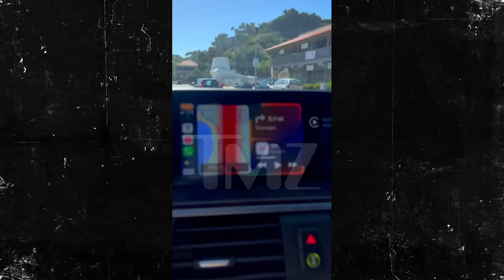Gary Busey Allegedly Involved In Hit-And-Run, Woman Records Confrontation on Video | TMZ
Gary Busey was chased down by a woman who claims he rear-ended her car in Malibu and then just beat it ... and she's got some hardcore receipts in the form of video.